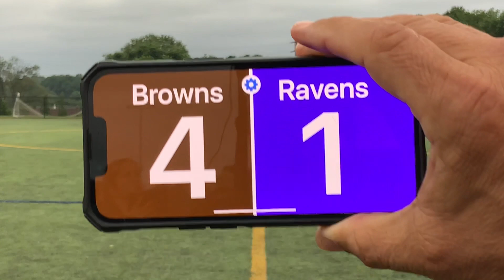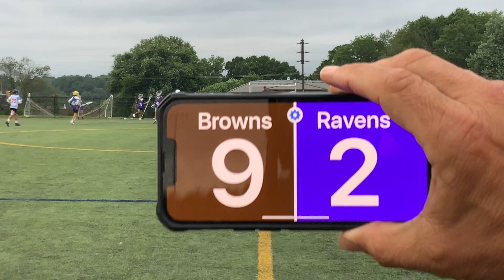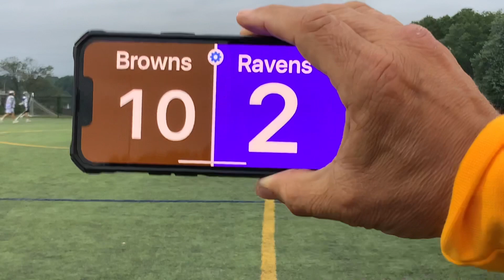ECD All American Showcase - Millon’s Events 6/22/22 Ravens Vs Browns